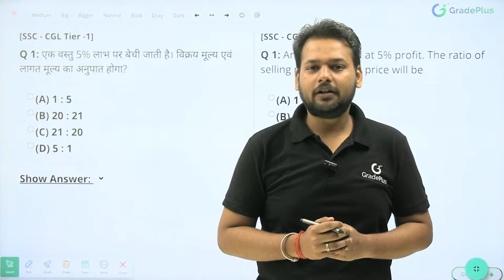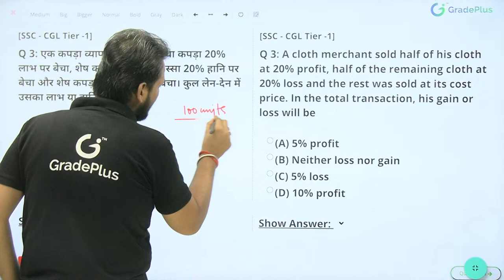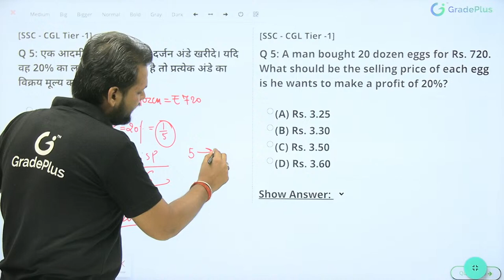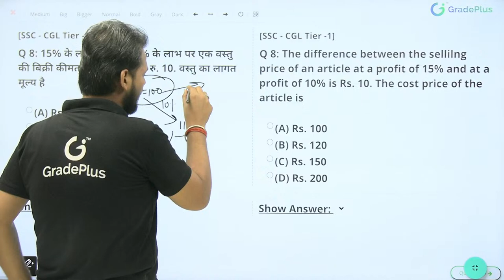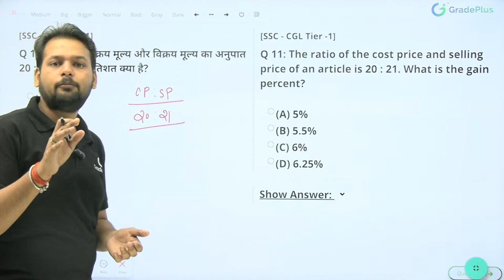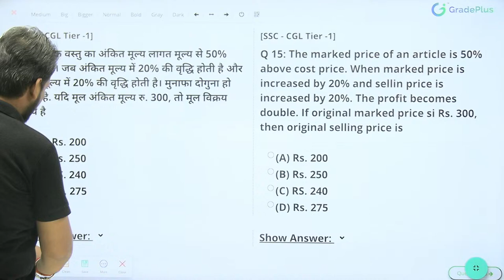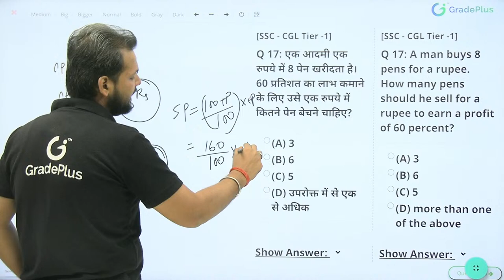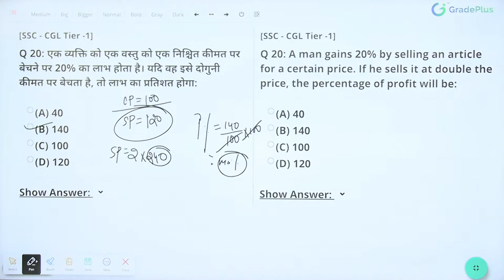Profit and loss concept | Part-2 | Maths short tricks in hindi for SSC CGL MTS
Profit and loss concept | Maths short tricks in hindi for SSC CGL MTS
Profit and loss in maths online classes for ssc cgl
CGL Maths question short tricks | maths for ssc exam 2024

🔥 FEATURES 🔥
✅ Watch Hindi, English & Bilingual Live Classes
✅ In-depth Topic Discussion
✅ Chapter-Wise Exam-Oriented Key Points
✅ Chapter-Wise Guess MCQs based on PYQs
✅ PDF related to Live classes
✅ Analysis & Expected Cut-off for all One-Day Exams
✅ PYQs Live Discussion
✅ Problem-Solving Sessions
✅ Test Series